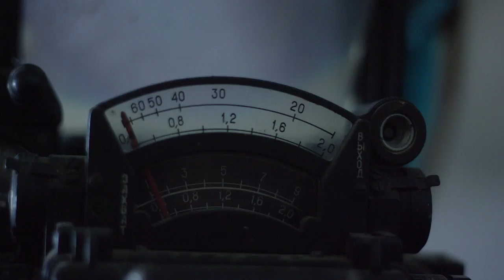Julie Prévost 2016 Collection Promo (4K)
In Berlin at the Malzfabrik & Event Hangar with Paul Laborde and Valentin Coré.
Shot on Red Dragon